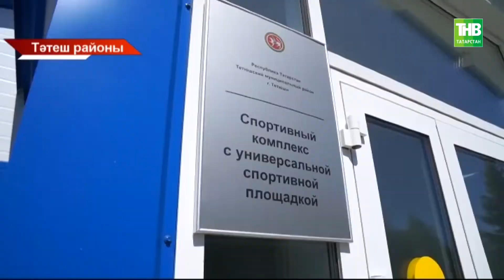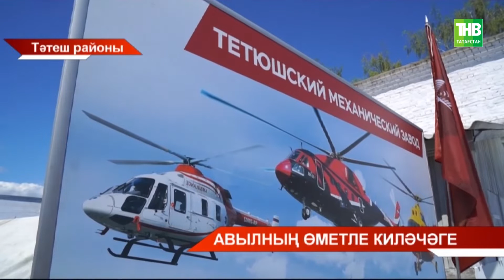Авылның өметле киләчәге